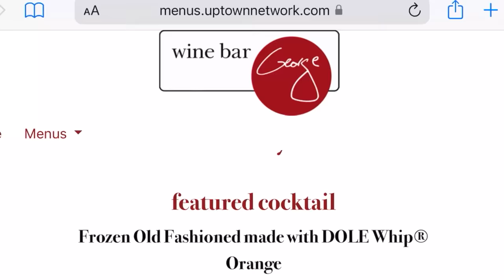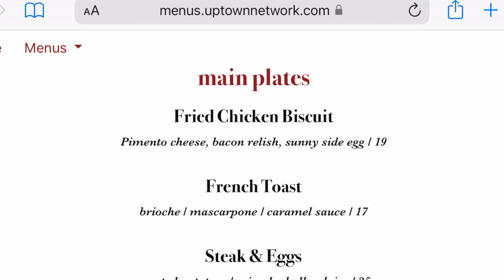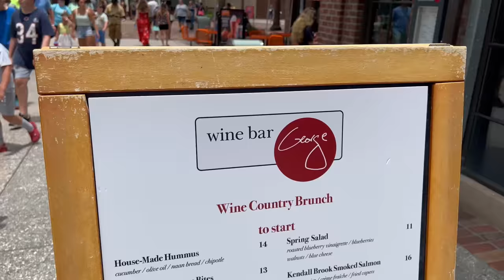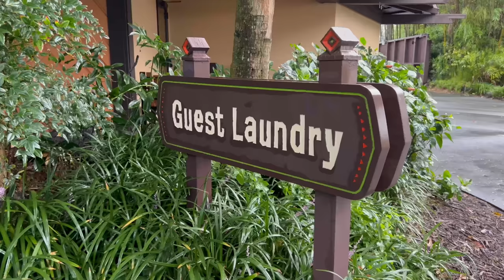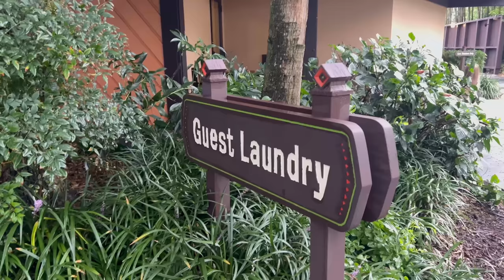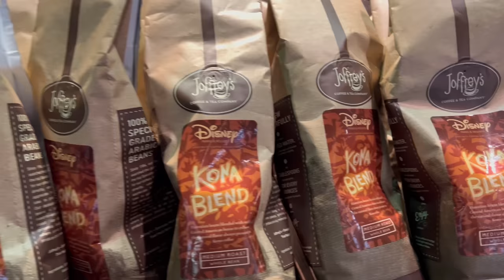Disney World | Wine Bar George Brunch, Disney Springs, Polynesian Evening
We finally try brunch at Wine Bar George, which did NOT disappoint! It was great! Then we shop around Disney Springs for a few hours before heading back to Disney's Polynesian Village Resort to enjoy our evening!